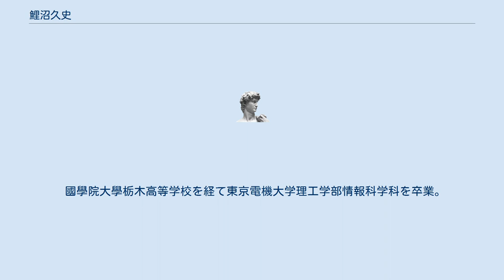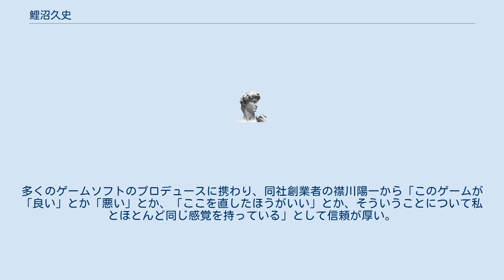鯉沼久史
鯉沼 久史（こいぬま ひさし、1971年10月2日 - ）は、日本のゲームクリエイター、実業家。
千葉県出身。
コーエーテクモホールディングス代表取締役副社長、コーエーテクモゲームス代表取締役社長。
 國學院大學栃木高等学校を経て東京電機大学理工学部情報科学科を卒業。
1994年（平成6年）に光栄（当時）に入社し、プログラマーを経て、『戦国無双シリーズ』や『ガンダム無双シリーズ』などのコラボレーション作品などのプロデューサーを担当する。
就職活動でコーエーを志望したのは、「ゲーム業界の中でも財務が安定していて、将来性のある会社に行きたい」「コーエーは、一部上場の会社に比べて規模では見劣りするかもしれないが、財務指標もよくて、余剰金もしっかりある」との独自の分析による。
 2006年（平成18年）4月より執行役員として役員入り。
多くのゲームソフトのプロデュースに携わり、同社創業者の襟川陽一から「このゲームが「良い」とか「悪い」とか、「ここを直したほうがいい」とか、そういうことについて私とほとんど同じ感覚を持っている」として信頼が厚い。
2021年（令和3年）6月発表の同社の有価証券報告書によれば、役員のうち1億円以上の報酬を得ているのは創業者の襟川陽一・恵子夫妻を除けば鯉沼のみである。